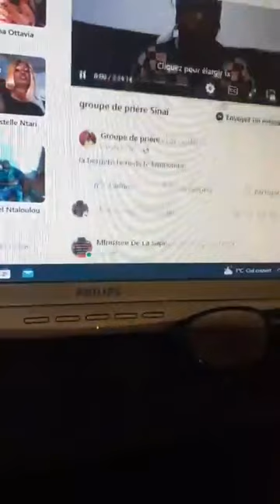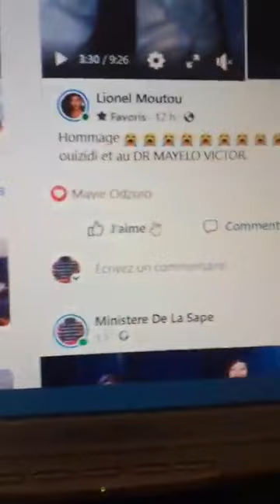" L'AFFAIRE JAPONAIS MUJAPO " L'AFFAIRE AUDIO...QU'EST CE QU'UN PLAY-BOY ?